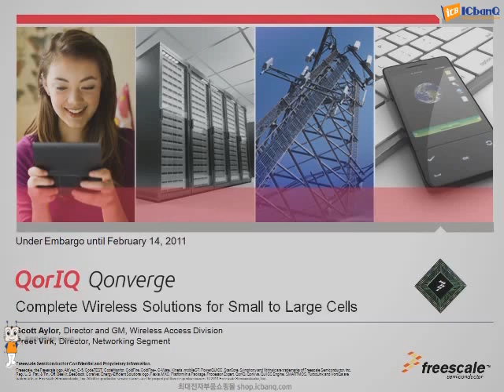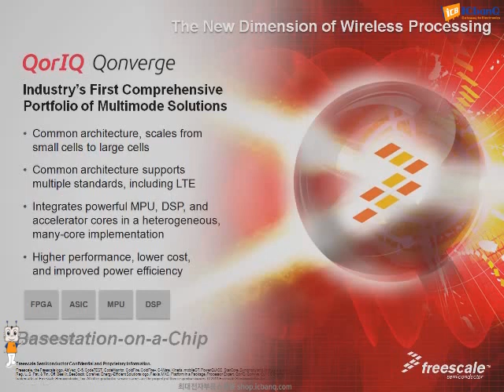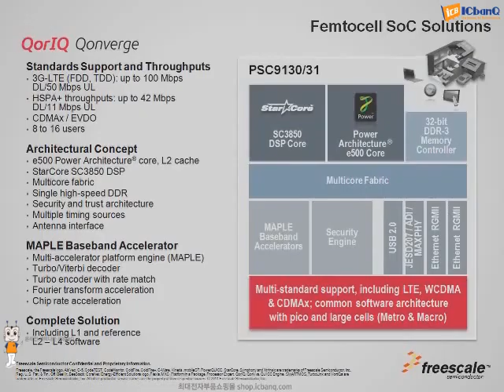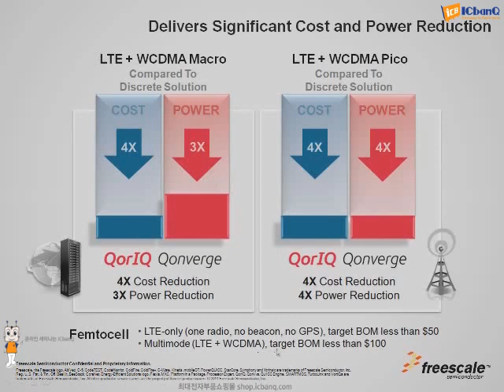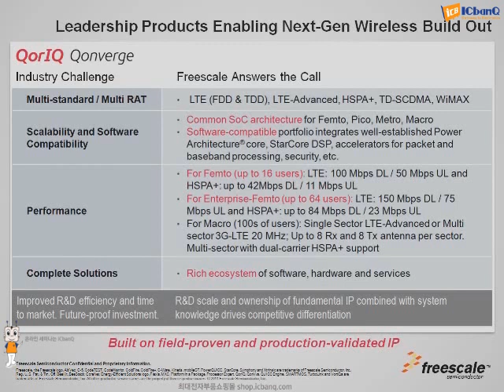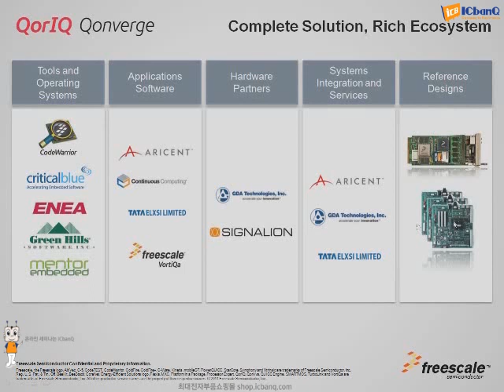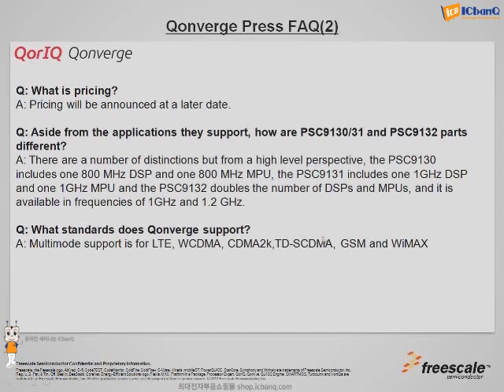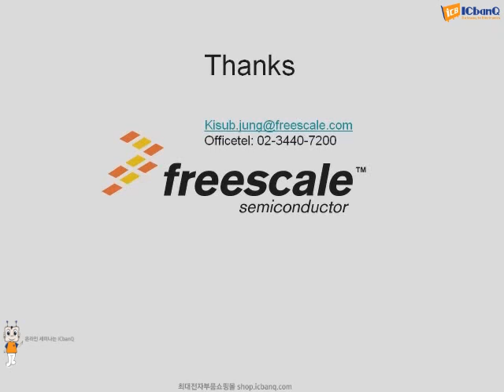110420 freescale 프리스케일, 멀티모드 무선 기지국 프로세서 제품군 발표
110420freescale프리스케일, 멀티모드 무선 기지국 프로세서 제품군 발표
ICbanQ e-Seminar(online-seminar) 온라인 무료 세미나, 웨비나
전자강의, 임베디드 강좌